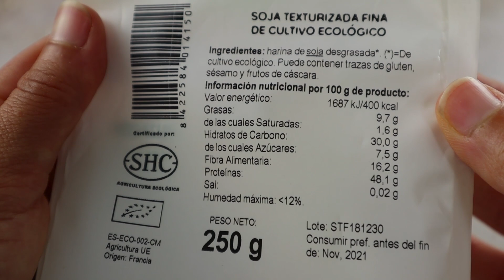Carne de SOJA - Una alternativa VEGANA y SABROSA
Esta carne de soja es una receta base que puedes comerla así directamente o también la puedes usar para rellenar arepas, tacos, pimientos, patatas; para lasagna... ufff! la opciones son interminables!!

Mariana Hernandez Liani.

0:00 intro
1:10 receta
2:25 información nutricional y mitos
5:10 cocción y fin de receta
6:25 cierre